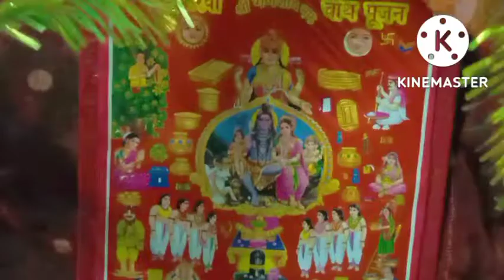करवा चौथ 2022 में कब है - करवा चौथ का शुभ मुहूर्त - करवा चौथ की पूजा विधि - karwa chauth kb hai 2022